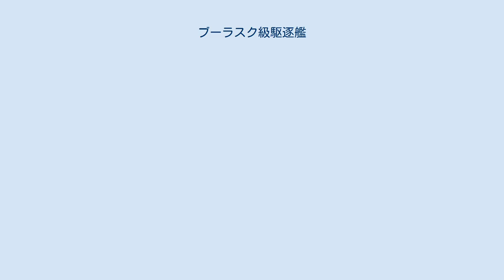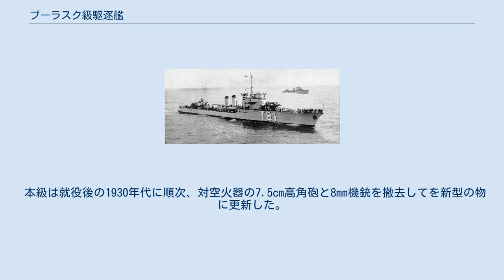ブーラスク級駆逐艦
ブーラスク級駆逐艦（ぶうらすくきゅうくちくかん）とは、第二次世界大戦前にフランス海軍が建造した駆逐艦の艦級である。
フランス海軍における類別は艦隊水雷艇（Torpilleurs d'escadre）である。
 本級はフランス海軍による新艦隊計画に基づき、1922年度海軍計画で12隻が建造されたクラスである。
 本級の武装配置を示した図 本級の船体は短船首楼型船体であった。
クリッパー型艦首から乾舷の高い艦首甲板上に13cm速射砲を防盾の付いた単装砲架で背負い式に2基を配置、2番主砲の基部から上部構造物が始まり、その上に測距儀を載せた箱型の艦橋の両脇に船橋（ブリッジ）を設けた。
艦橋と簡素な三脚式の前部マストが立った所で船首楼は終了し、甲板一段分下がって3本煙突が立つ。
その周囲は艦載艇置き場となっており、2本1組のボート・ダビッドが片舷1基ずつ計2基で運用された。
3番煙突の後部に船体中央部に55cm三連装魚雷発射管が直列に2基が配置された。
後部甲板上に後部マストが立ち、その背後に13cm主砲が後ろ向きに背負い式で2基配置された。
 主砲は「1924年型 13cm（40口径）速射砲」を採用している。
その性能は重量34.85kgの砲弾を最大仰角35度で18,700mまで届かせられ、射程10,000mで装甲80mmを貫通することが出来るこの砲を単装砲で4基を搭載した。
さらに旋回角度は左右150度の旋回角度を持っていた。
 他に対空火器として「1924年型 7.5cm（50口径）高角砲」を採用している。
その性能は重量5.93kgの砲弾を仰角40度で射程14,100m、最大仰角90度で高度8,000mまで届かせられるこの砲を単装砲で1基を搭載した。
さらに旋回角度は300の旋回角度を持っていた。
他に8mm機銃2丁を装備した。
対艦攻撃用に55cm魚雷発射管を三連装で2基を搭載した。
 本級は就役後の1930年代に順次、対空火器の7.5cm高角砲と8mm機銃を撤去してを新型の物に更新した。
 「オチキス 3.7cm（50口径）機関砲」を連装砲架で2基と「オチキス 13.2mm（76口径）重機関銃」を連装砲架で2基搭載した。